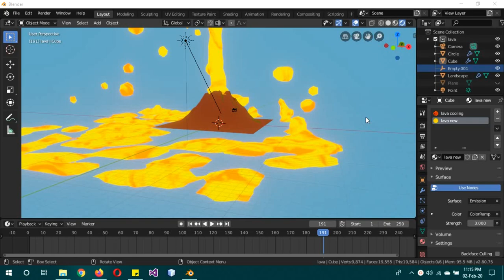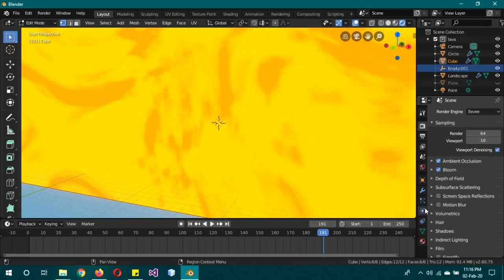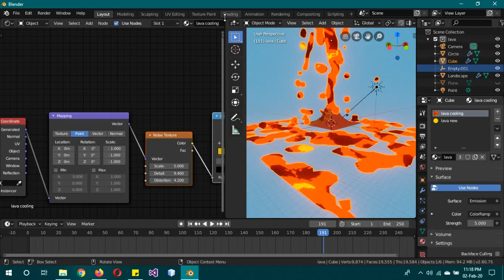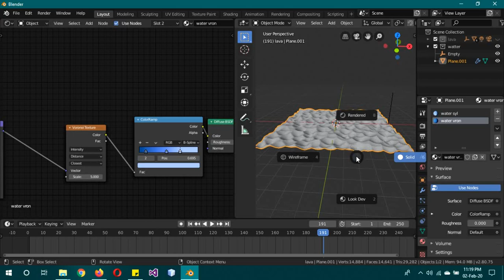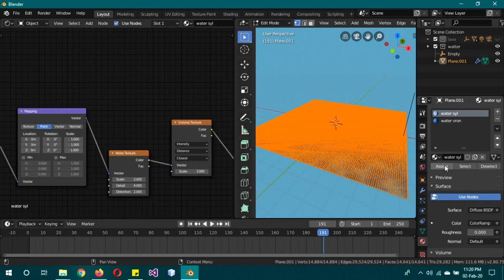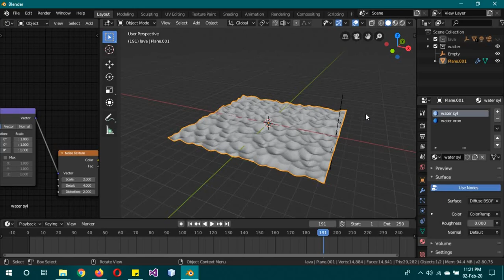Blender 2.8 stylized npr, bnpr lava and water shader in Urdu/Hindi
In this tutorial you will learn how to create stylized npr bnpr lava, cooling lava and 2 npr bnpr (blender npr) water shaders. Each of them is simple and one of them was inspired by tutsbykai.